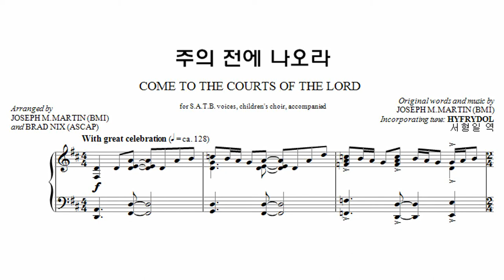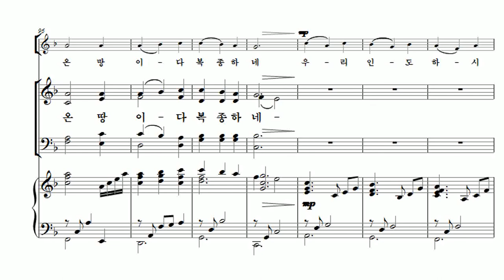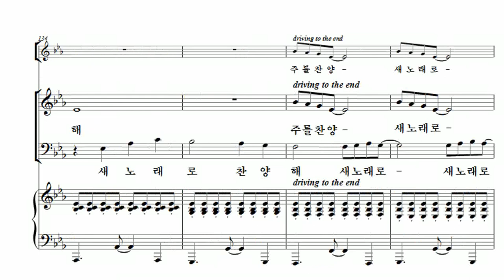[유빌라테 26집] 17. Arr. by Joseph M. Martin - 주의 전에 나오라